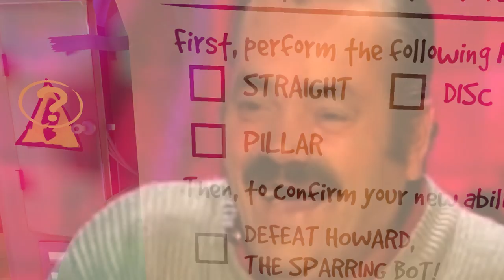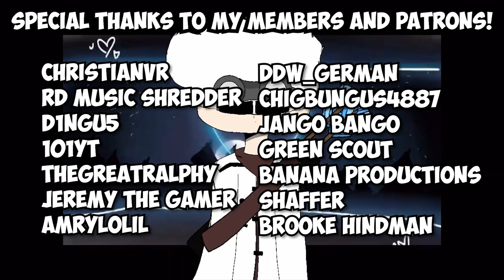FIGHTING @SoulFoxGaming For A GOLDEN BUCKET HAT! | Rumble!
Today we are checking out Rumble with Soul Fox Gaming! In this game you can summon the earth as an earthbender...if you can get the motions right..

💜 Social Links!